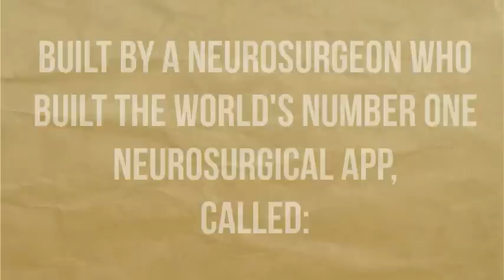Programming for Doctors by Author of Neuromind Pieter Kubben MD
Pieter Kubben MD a Neurosurgeon from Maastricht, Netherlands is going to hold a series of tuforials, to teach Physicans the basics of Programming-- Created using PowToon -- Free sign up -- Create animated videos and animated presentations for free.  PowToon is a free tool that allows you to develop cool animated clips and animated presentations for your website, office meeting, sales pitch, nonprofit fundraiser, product launch, video resume, or anything else you could use an animated explainer video. PowToon's animation templates help you create animated presentations and animated explainer videos from scratch.  Anyone can produce awesome animations quickly with PowToon, without the cost or hassle other professional animation services require.